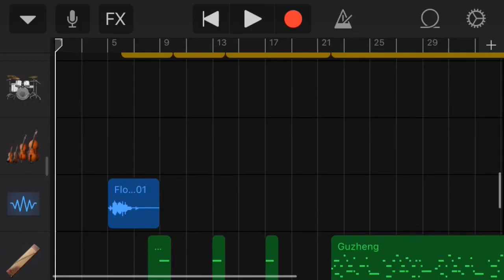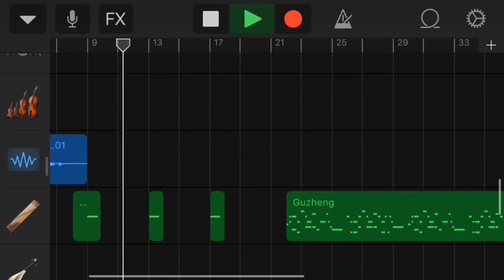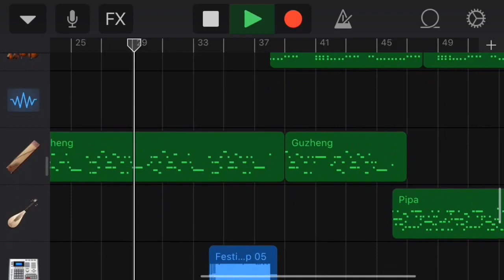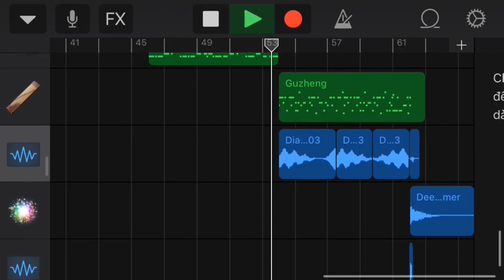Sóng gió || bản Full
Chào các bạn.video hôm nay lại là bài sónggió nhé. , mình không làm hết vì voce trong garageband nó không đủ và gần đúng với yêu cầu nên mình mix vậy thôi. Rất mong các fen thông cảm.
Link dưới mô tả là video hướng dẫn chi tiết cách mix nhạc trên app này.
©️Bản quyền thuộc về Phan Kỳ Studio
©️Copyright by Phan Ky Studio ⚠️ Do not reup
Hi vọng video sẽ giúp ích cho các bạn!!!

GarageBand chỉ dùng được trên ios thôi nhé